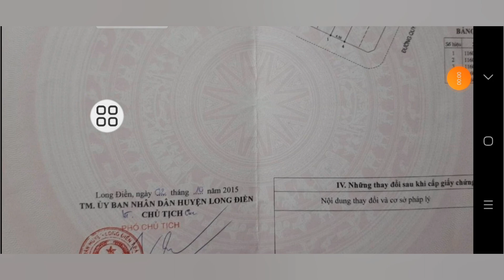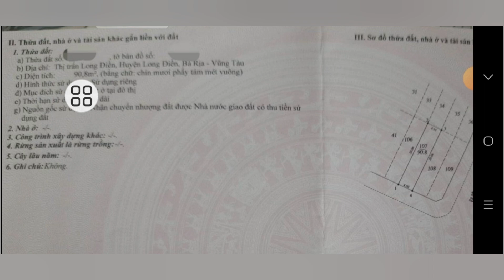áp lực gia đình vì nợ ngân hàng. đành bán lô đất ngay chợ long Điền. giá quá lỗ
siêu phẩm  cho anh chị.  Trung tâm thị trấn long Điền.  khu sầm uất nhất.  ngay  mặt tiền đường nhựa sát chợ long Điền.  thuộc tt long Điền brvt. tổng Diện tích ngang 4,5m dài 20m fun thô cư  giá chỉ 1ty850. quá  rẻ  lun.  lh  xem  đất 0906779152 gặp trực tiếp chủ làm việc nhé